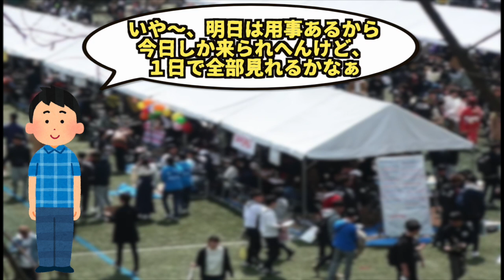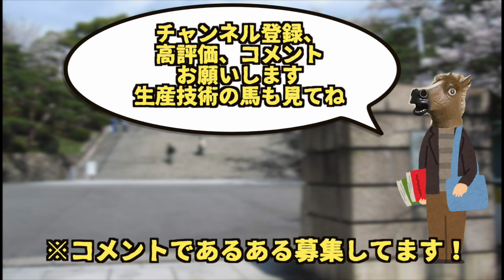【辛すぎィ！】神戸大学あるある【今年は耐えた】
神戸大学のあるあるです。在学中、卒業された方々は共感できると思います。神戸大学目指す高校生も雰囲気わかると思うので見てね。

神戸大学の馬はサブチャンネルで、本チャンネルの方では生産技術の仕事、工場勤務、食品メーカーの仕事を紹介してます。ぜひこちらも見てね。